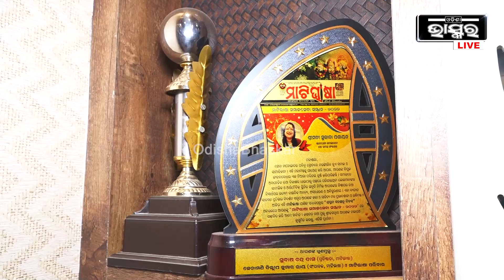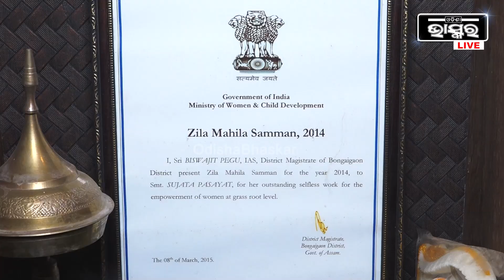"ପ୍ରେମ ହେଉଛି ସୁନ୍ଦର ଓ ଶାଶ୍ୱତ ..ତାକୁ ବାଖ୍ୟା କରିବା ଅସମ୍ଭବ"ସୁଜାତା ପଶାୟତ